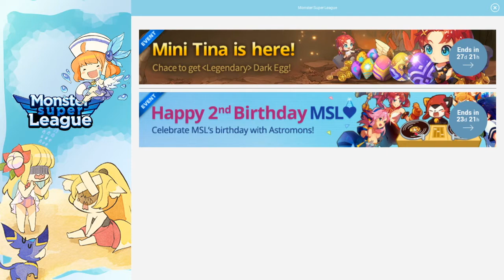[Monster Super League] Mini Tina Capture Event and New NAT5 Patch Update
Mini Tina Capture event and new nat5 Bastet introduced in this update patch, plus so much more events with free amazing gifts galore! :DDD